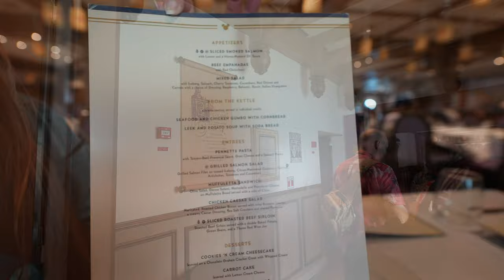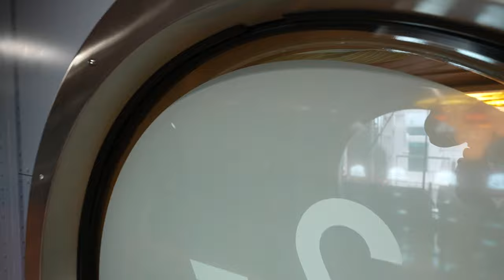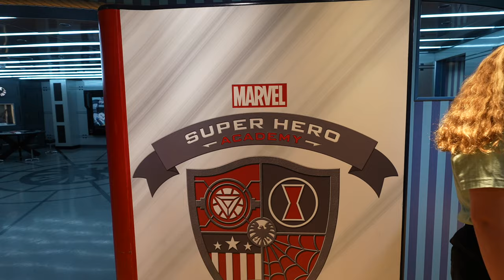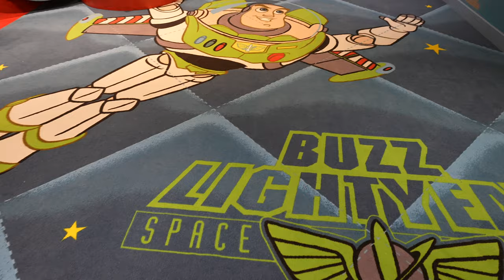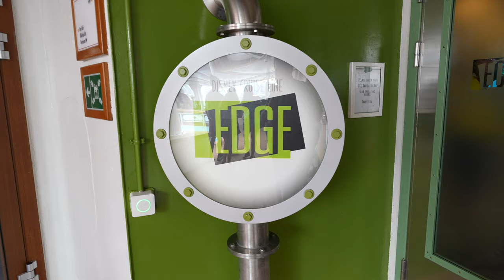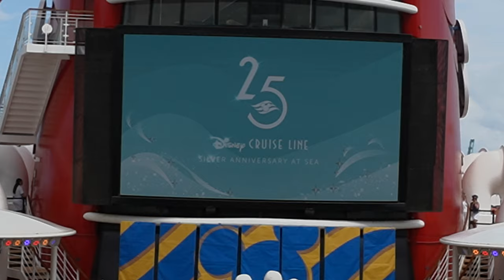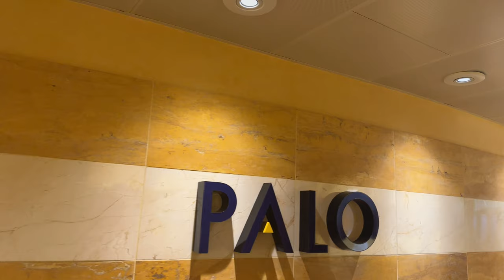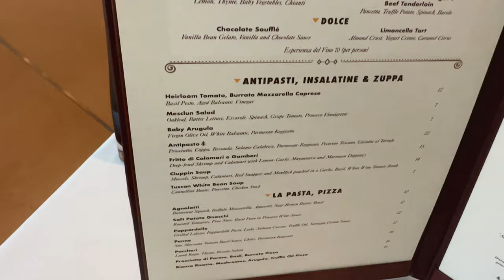Disney Magic Cruise: 25th "Silver Anniversary at Sea! Embarkation Day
Disney Magic Silver Anniversary at Sea! Celebrating Disney Cruise Line's 25th Anniversary, Embarkation Day! Join us for day 1 aboard the Magic!

We arrived at the Port of Miami and made our way quickly through security and check in before being welcomed aboard the Magic. We love to hear those words "Disney Magic, welcome aboard the Duke Family." There have been some updates to the ship since we last sailed. We were so excited to dine at Rapunzel's Royal Table, and at the recent dry dock, we learned that the Soul Cat Lounge was added. Also new to the Magic is the Encanto Celebration, more on that in our upcoming vlogs.

After enjoying the Silver Anniversary decor and seeing Mickey in the atrium, we headed for a nice sit down lunch at Rapunzel's. Cabanas was also open for embarkation lunch. We absolutely love the theming of Rapunzel's from the floating lanterns above to the table decor and the wall art. Theming is incredible! The lunch menu has some of our favorites including the beef empanadas, pennette pasta and chicken Caesar salad. Dessert was a highlight as well.

All the youth spaces are available for exploring on embarkation day. We made our way to each of the open houses and share Oceaneer Lab and Club, Vibe and Edge. There are so many things for kids of all ages to do onboard.

We booked stateroom 6006 for this sailing. Billed as an interior room, but with a secret porthole, we had an obstructed oceanview. We loved the room location and our family of four was comfortable in the space. The room features a queen bed, convertible sofa bed and Pullman to accommodate all of us. The split bathroom is a plus as well. We will share a full room tour vlog for more details. Our Silver Anniversary gifts were waiting on us in the room. We love the theming!

After the Muster Drill, we headed up on deck for the Sail A Wave party. The Silver Anniversary theme song was played first, and then the characters arrived in their new outfits. We absolutely loved the deck party, and vacation was officially underway!

The evening activities were quickly upon us. We braved the shop opening with the goal of purchasing some of the anniversary items. Shopping was crazy!! We'll share our haul vlog on disembarkation, but we did manage to purchase a few items. Eric Jones, an incredible Magician, performed in the Walt Disney Theatre. What a fantastic show! We loved all his amazing acts.

The kids were excited for room service and wanted to watch movies in the stateroom for the evening. We let them order their favorites and settle in and then headed for Palo for dinner ourselves. This was a first for us and we were excited. We learned we have truly been missing out as dinner was incredible! Service was fantastic and the food was amazing. We enjoyed everything we tried but highlights were the parmesan drizzled with balsamic, the pizza, steak and spinach. Desserts were on another level. The chocolate souffle and the apple crostata were among our favorite cruise desserts. We will have to add Palo dinner into our future cruise must-do's!

Day one is always exhausting with so many things to do from traveling to settling in, but we had a great day! We certainly hope you enjoyed the vlog as we enjoyed sharing our day with you! Onward to our next adventure!